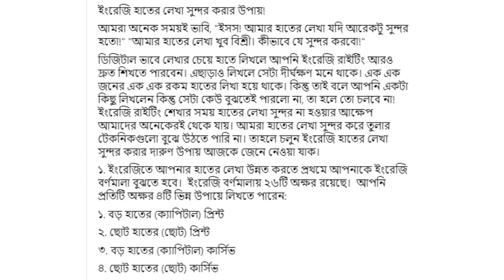Bright Admission Coaching - ইংরেজি হাতের লেখা সুন্দর করার উপায়!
ইংরেজি হাতের লেখা সুন্দর করার উপায়!

Bright Admission Coaching
Guaranteed Admission Coaching for NSU BRACU AIUB IUB UIU UAP Admissions Test Preparations